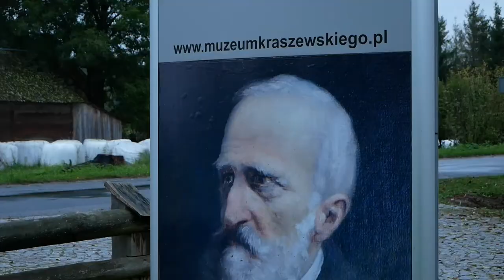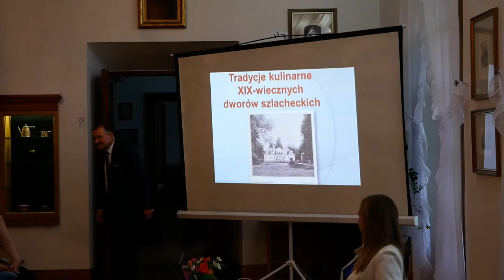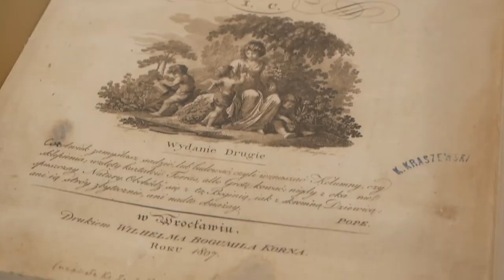"W gościnie u Kajetana Kraszewskiego", czyli Europejskie Dni Dziedzictwa w Muzeum w Romanowie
19 września w ramach Europejskich Dni Dziedzictwa w Romanowie odbyła się uroczystość  pt. "W gościnie u Kajetana Kraszewskiego" połączona z wernisażem wystawy pt. "Tradycje stołu romanowskiego dworu".